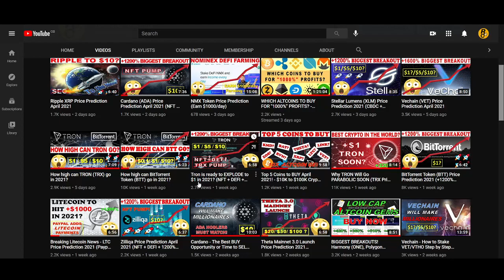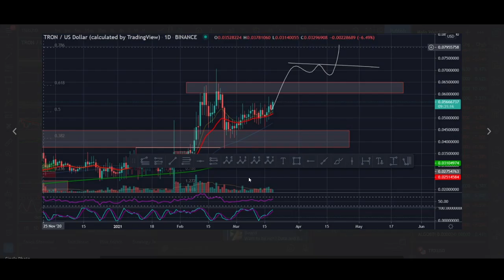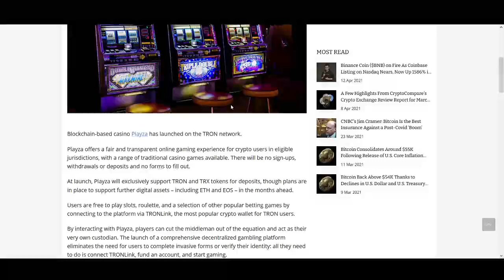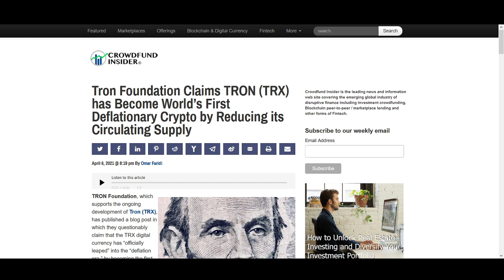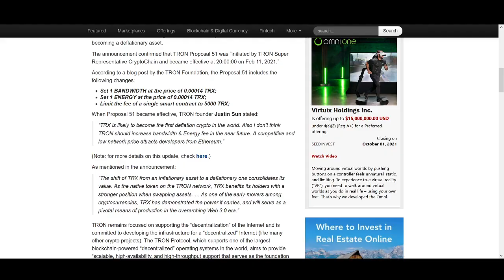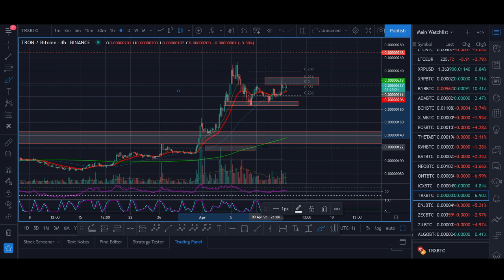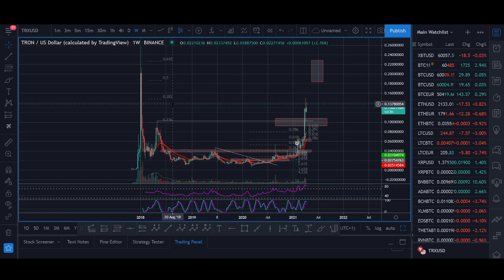Tron (TRX) Price Prediction April 2021 (NFT + DEFI + 1200% Biggest Breakout!)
♥ BTC: 17isdB1axM3VB4w6kT4w53Kh7SHE24MeBv
♥ ETH: 0xb35c7a69c0f1aed0e017bf3f2e335868d82b01ef
♥ LTC: LayvBFb9dntcSsQrb8dKoWqd4B4mL8sooK

Regards,
Rocko